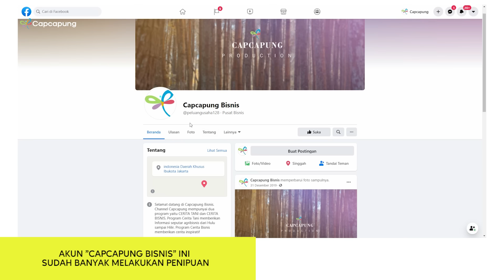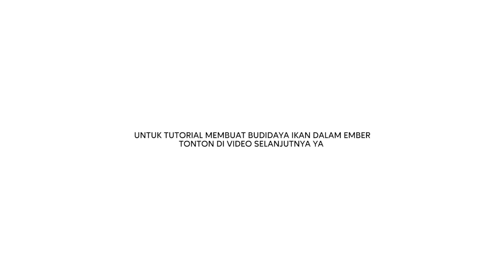Meraup Untung dari Budidaya Ikan dan Sayur Dalam Ember - BUDIKDAMBER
Disituasi sulit sekarang banyak usaha mengalami penurunan penjualan bahkan ada yang tutup, hal itu dialamai Pak Esperanza. Dengan budidaya ikan dan sayur dalam ember salah satu cara untuk ketahanan pangan keluarga. Pak Esperanza banyak belajar dari youtube dan artikel membuat budikdamber dan air budikdamber yang selama ini dibuang begitu  saja teryata bisa menjadi pupuk tanaman. selain hobi dan mengisi waktu luang teryata budikdamber ini menjadi pundi-pundi rejeki dan mampu meraup untung dari penjualan budikdamber.

untuk pertanyaan lebih lanjut bisa menghubungi Pak Esperanza di wa 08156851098